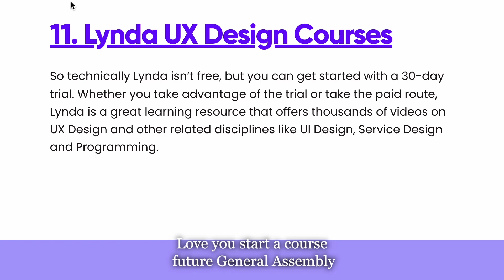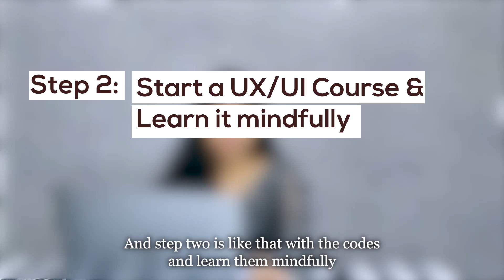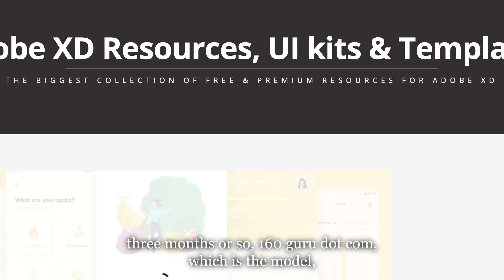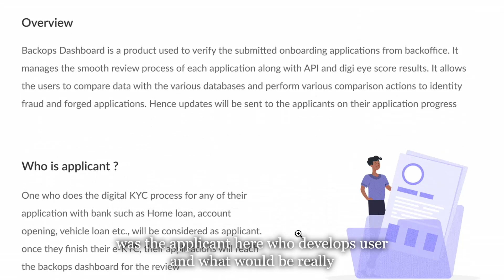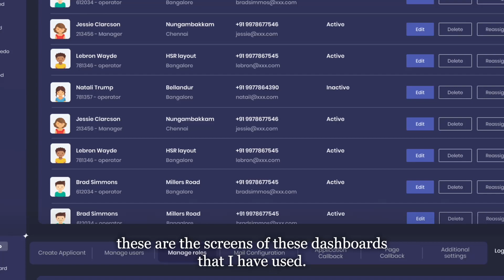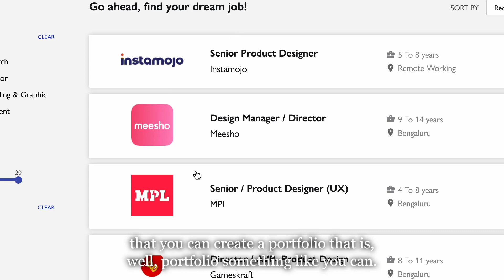5 steps to kickstart your UX/UI career | Become a self taught UX/UI Designer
Registration link to Join the Design Scholars Community and access UX Courses - designscholars.campuz.io Link to platforms providing free online courses

00:00 - Intro
01:09 - Step 1
03:08 - Step 2
05:19 - Step 3
06:08 - Step 4
09:07 - Step 5